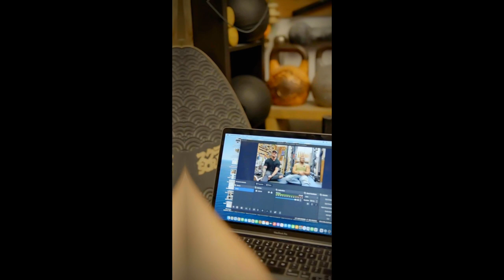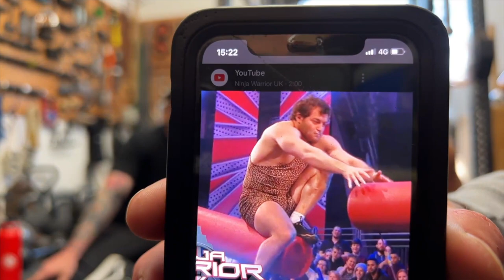What we really hate is Karate - Daniel “Raspberry Ape” Strauss - ADCC, Grip Strength, Weight Gain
Daniel “Raspberry Ape” Strauss

A Black Belt under Roger Gracie and Nick Brooks, He is a ADCC, Polaris and Quintet Veteran as well as a commentator for Polaris and Cage Warriors.

Dan is a man of many talents from his dangerous Guillotines to bending horseshoes in what I can only be describe as his Cave of Grip Wonder.

This was a great episode where we talk about Dan being a skinny teenager to now 90KG, Hating the Gi, Becoming a Meal prep wanker and where he gets his incredible shirts.

Bonus content for us was being told the origin of the nickname “Raspberry Ape” is this the true story behind the man?